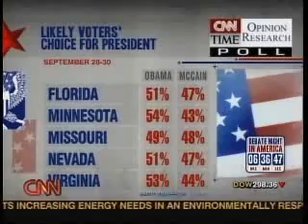Obama will win florida - we can start celebrating Obama's win early here then in California since we're 3 hours behind.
The poll conducted on Oct 2nd as you can see the count down clock to the VP debate. Obama will win Florida, because the poll does not include young voters who use cell phones. We can go celebrating Obama's win early win here in California since we are 3 hours behind, once Obama locks Florida, we can send old fart to the Bahamas to retire, Sarah Palin can go back to Alaska before we sell it back to Russia and then have a huge party in San Francisco.